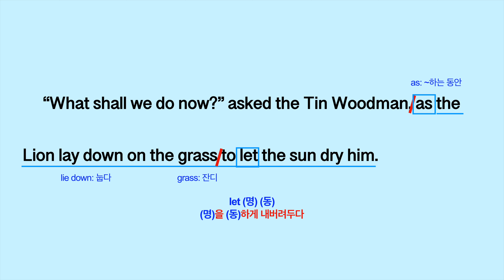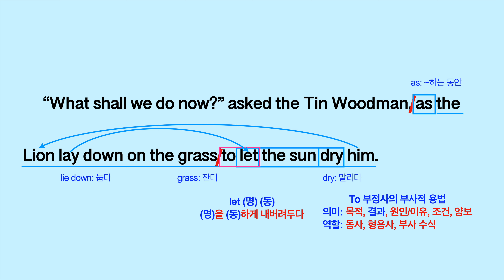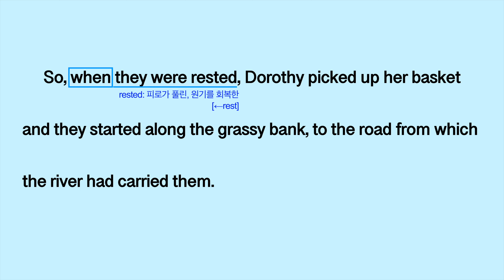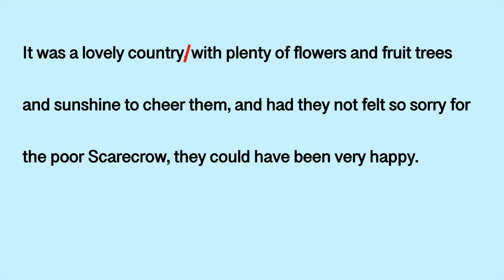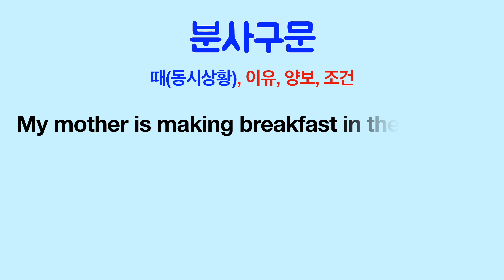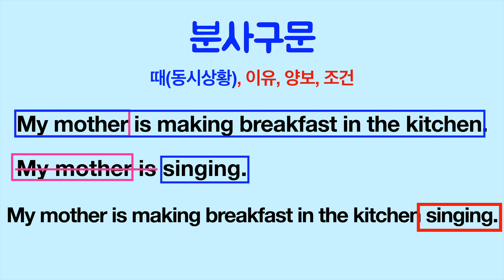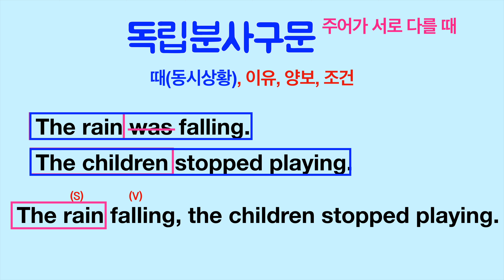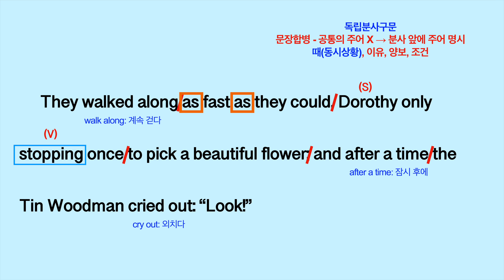[영어소설 영문독해] 오즈의 마법사 Chapter 8-4